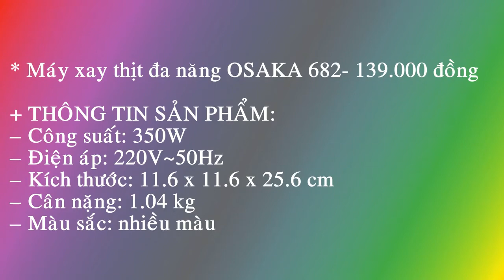Máy xay thịt, xay đá, xay rau củ quả đa năng OSAKA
+ THÔNG TIN SẢN PHẨM:
– Công suất: 350W
– Điện áp: 220V
– Kích thước: 11.6 x 11.6 x 25.6 cm
– Cân nặng: 1.04 kg
– Màu sắc; nhiều màu, shop ngẫu nhiên